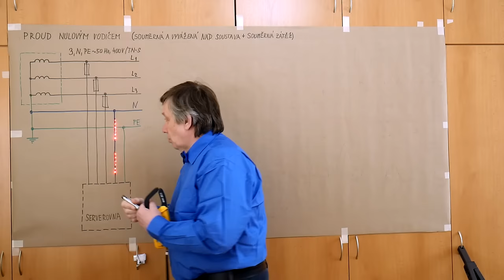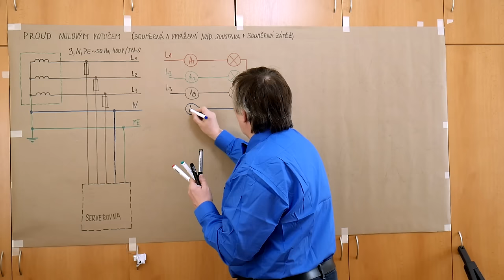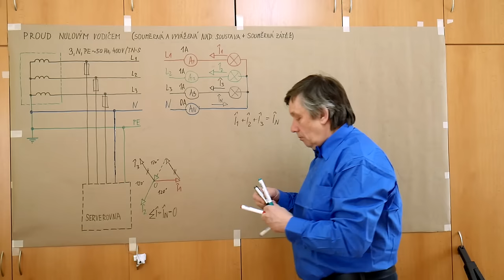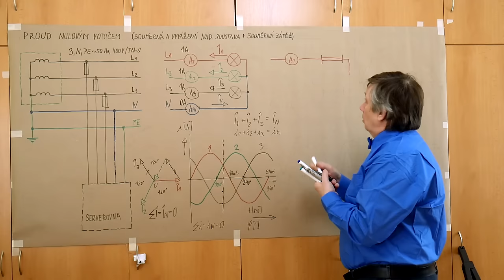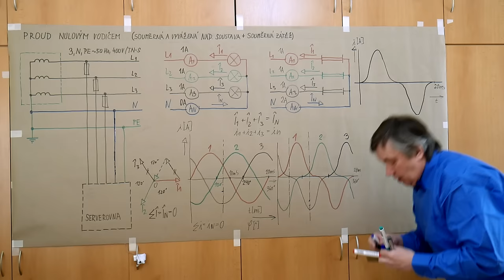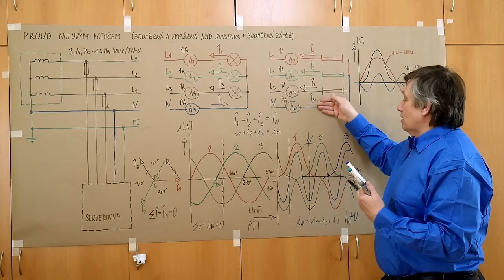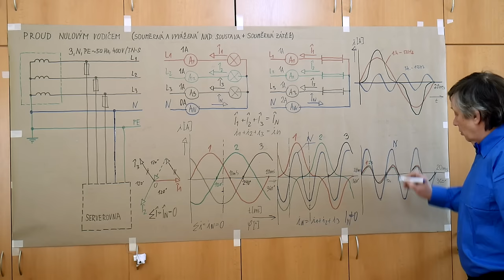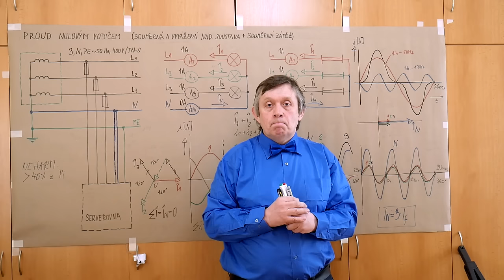LB - Poul - Proud nulovým vodičem